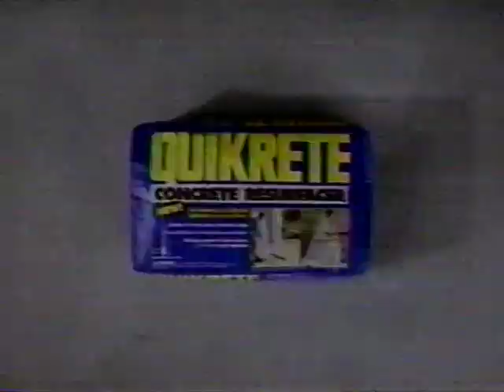Illinois State - Porter Moser and Robin Pingeton - Cubs 7th inning Stretch